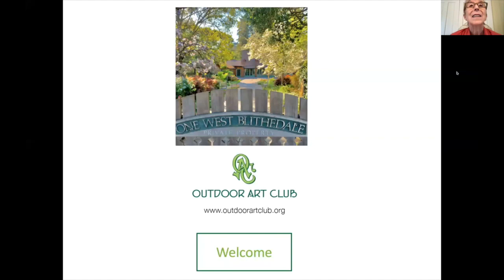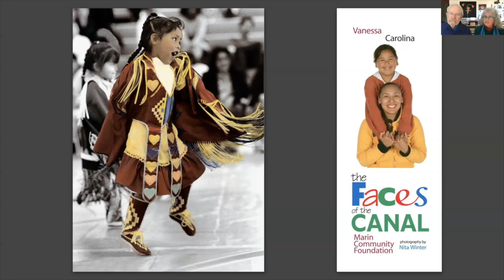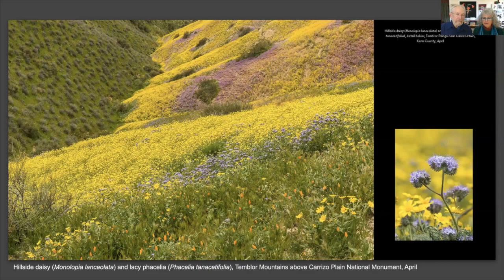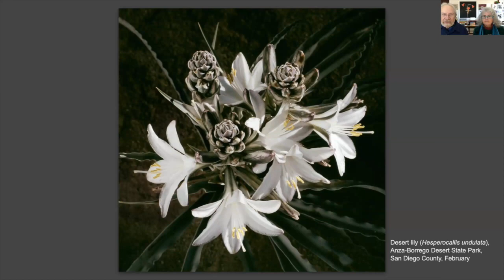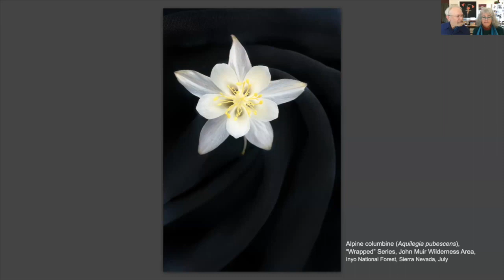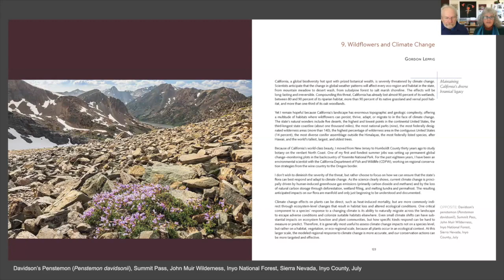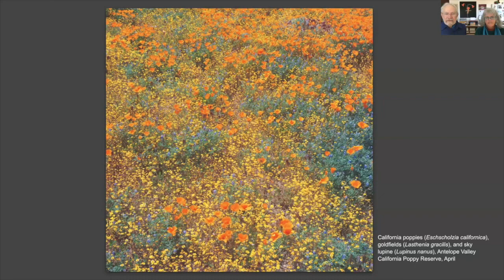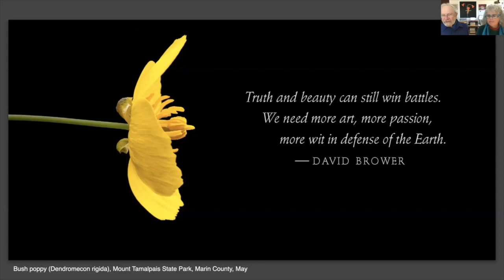OAC Webinar 37 Beauty and the Beast Rob Badger & Nita Winter - 04/20/2023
Nita Winter and Rob Badger, internationally acclaimed conservation photographers, take you behind the scenes of their 27-year journey photographing wildflowers and superblooms throughout California and the West. In their new 12-time award winning coffee table book, Beauty and the Beast: California Wildflowers and Climate Change, art and science are seamlessly woven into a beautiful work that celebrates California’s amazing plant diversity and inspires hope and action. Wildflowers are especially vulnerable to climate change and habitat loss, and the photographers and the book’s 16 diverse authors have dedicated their life’s work to protecting these flowers and addressing climate change. With this project they hope to inspire others to do the same.  The book is available at local bookstores and through